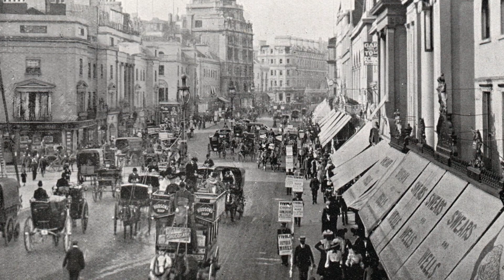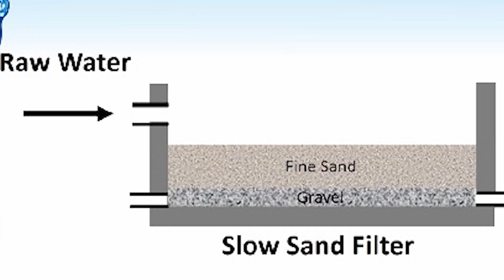London's water supply and the introduction of sand filtration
Civil engineer, Jo Parker, talks to us about a development that made a dramatic impact on the health of London's population - slow sand filtration.